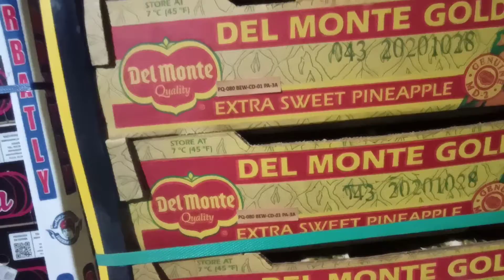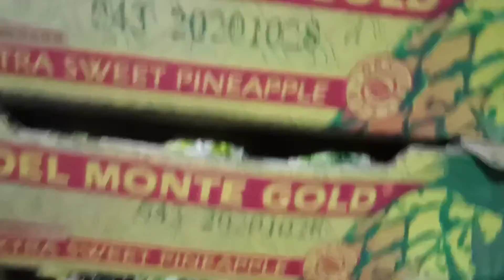Quality Fruits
early morning to get very good prices.i bought grabes for two bd only . equal 5 us dollar.very sweet grabes seed less.